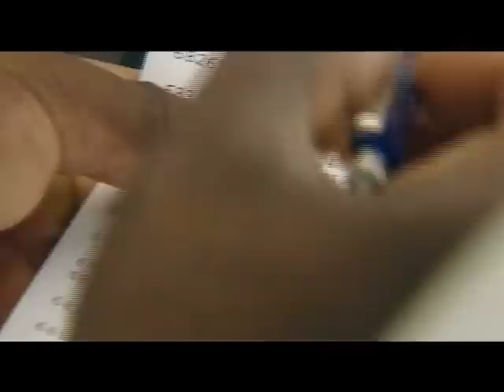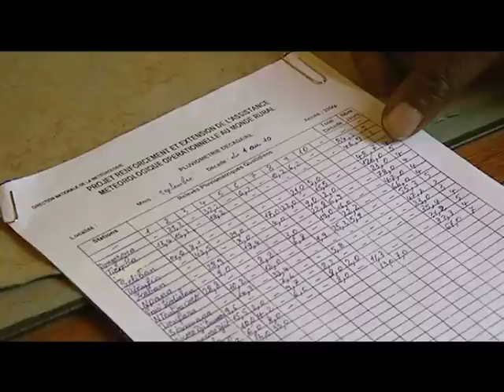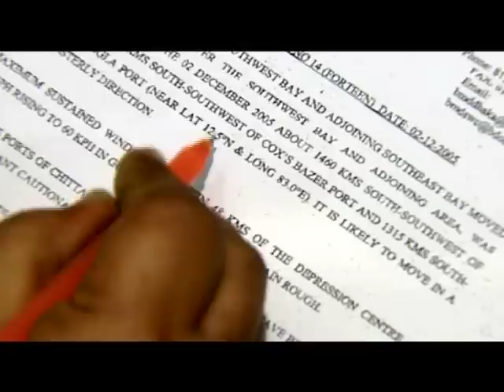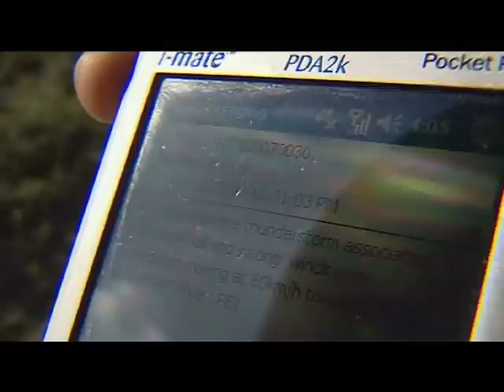Understanding User Needs for Climate Services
GFCS